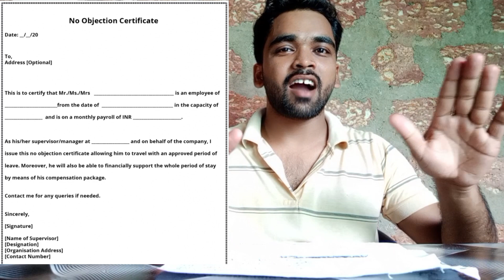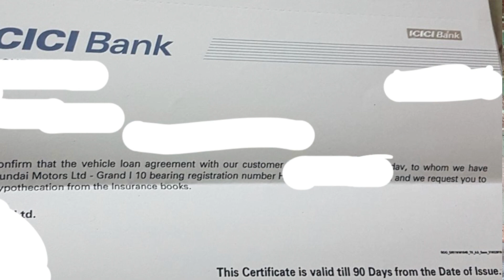Hypothecation HP termination // How to apply hypothecation full details//ಕನ್ನಡ ದಲ್ಲಿ ಮಾಹಿತಿ.